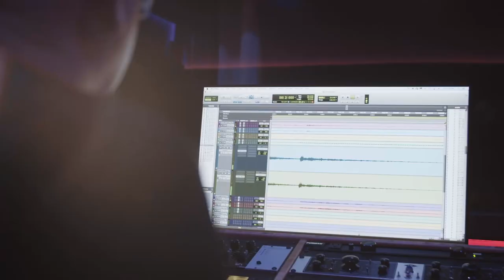Texas Microphone Massacre - "COME FORTH COLOSSUS" [OFFICIAL Music Video]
Texas Microphone Massacre is storming in with their latest video produced and directed by Kyle Day. The single "Come Forth Colossus" is a track off their upcoming full length album to be released in Summer 2022.